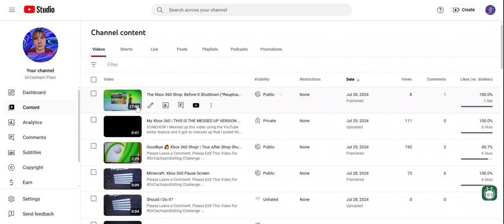The Video "Before The Shop Shutdown" Was Posted After "The Shop Shutdown (Including The Reupload)